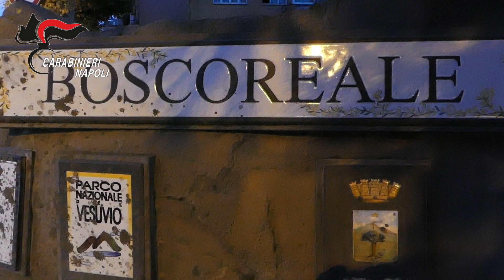Boscoreale, tentata estorsione a imprenditore: 4 arresti nel clan Pesacane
BOSCOREALE. Arrestati per tentata estorsione quattro esponenti di camorra appartenenti al clan Pesacane, operante a Boscoreale e nelle zone limitrofe. In manette è finito anche il capoclan. Sono stati i Carabinieri del Nucleo Investigativo di Torre Annunziata ad eseguire gli arresti dopo un'ordinanza applicativa della misura cautelare della custodia in carcere, emessa dal Gip del Tribunale di Napoli su richiesta della locale Direzione Distrettuale Antimafia di Napoli, nei confronti di 4 persone, gravemente indiziati, a vario titolo, del reato di tentata estorsione continuata ed in concorso, con l'aggravante della metodologia mafiosa.